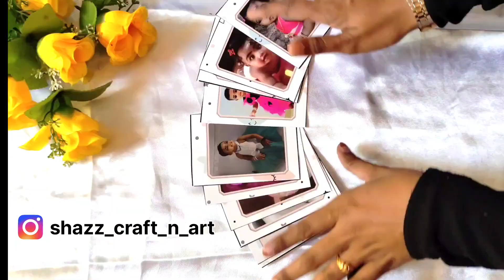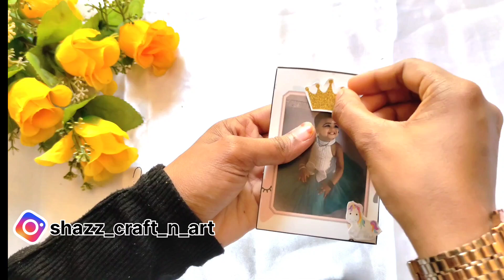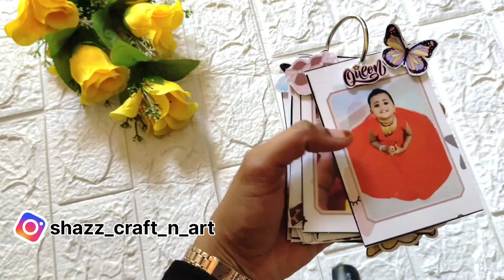Ring Album making🤩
Ring Album
# DiY craft videos